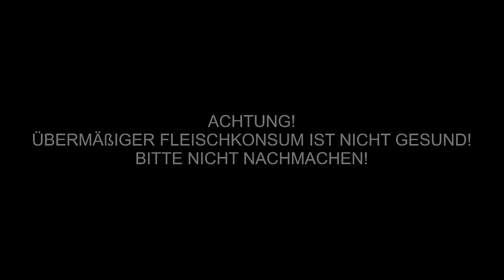Deutschlands größter Burger - Octo Whopper Challenge - Burger King-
Ich versuche den Octo Whopper zu bezwingen.

Das ist ein altes Reingehaun Video aus dem März 2018.
Trotzdem wünsche ich euch viel Spaß!

WHOPPER®
Seit 1957 hat sich am Erfolgsrezept des WHOPPER® nichts geändert. Auf offener Flamme frisch gegrilltes Beef und frische Zutaten garantieren dir den unvergleichlichen Geschmack. Natürlich immer frisch auf Bestellung für dich zubereitet – genau so, wie du ihn am liebsten magst. Schön, wenn sich manche Dinge nie ändern.